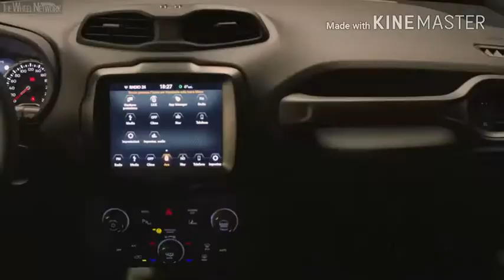Jeep Renegade 2019 (ITAlien)